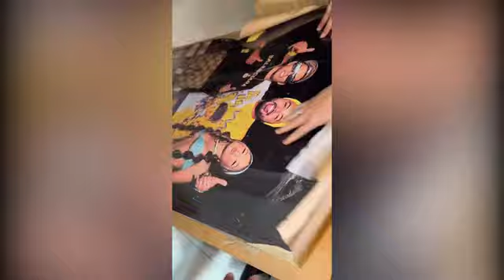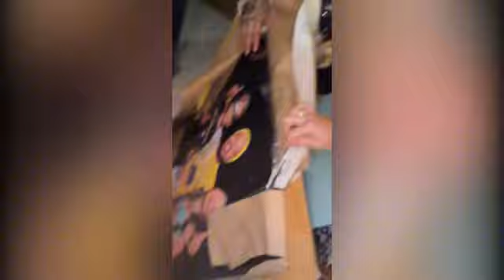HYTALO SANTOS STORIES DE HOJE AGORA: DANINHA ESPERIMENTANDO OS VESTIDOS DO SEU ANIVERSÁRIO